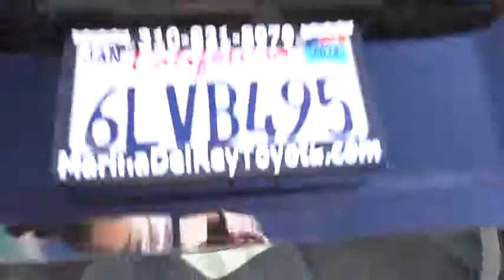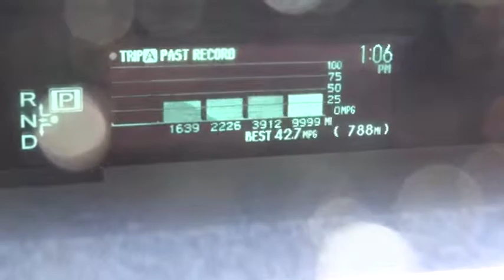2010 Toyota Prius Marina del Rey,Los Angeles,Santa Monica,Culver City,Venice 113463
2010 Toyota Prius  5DR HB II (NATL) - Stock#: 113463 - VIN#: JTDKN3DU7A0094324

With the safety rating of this vehicle, I would not hesitate to put my family in it for a road trip. Save thousands of dollars buying this vehicle used vs. new. If you are tired of the back and forth games most dealers play, then pick up the phone and let us show you how we do things differently. The first step in protecting your vehicle purchase is a CARFAX Vehicle History Report. Buy this vehicle with confidence knowing we have pulled the CARFAX for you and the history is clean and free of problems.